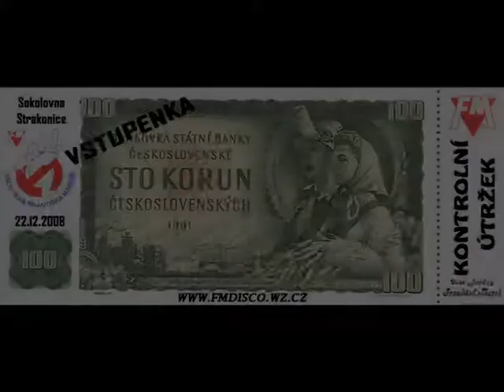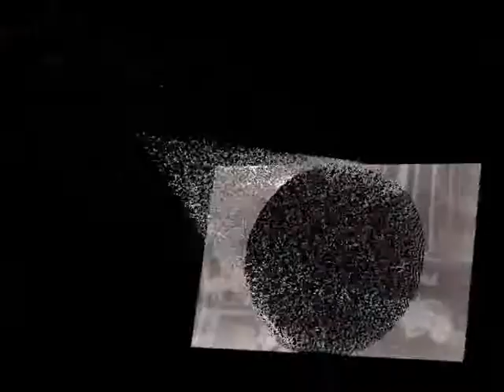Bonton Strakonice- Křídou přísně bílou (Judas Priest - Living After Midnight)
Vystoupení legendární skupiny Bonton ze Strakonic u příležitosti 30 let diskoték DJ.Františka Mareše.Návrat legend 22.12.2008 sokolovna Strakonice.
Křídou přísně bílou, originálně Judas Priest - Living After Midnight